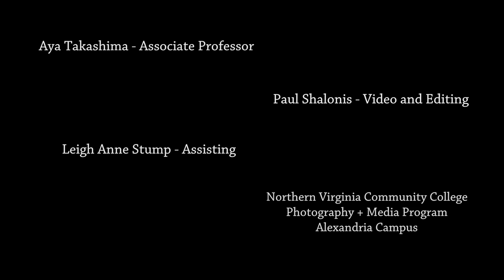Aya Takashima - Before the Shoot - Studio Lighting - September 13, 2017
Aya setting up for studio lighting class.